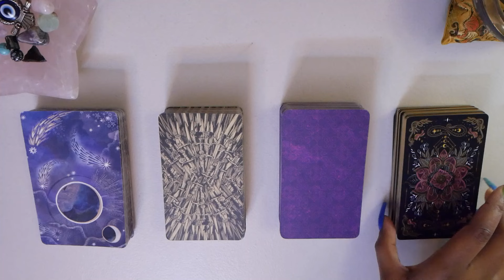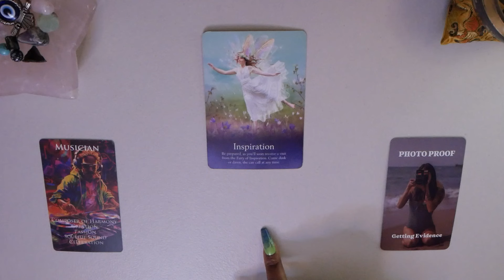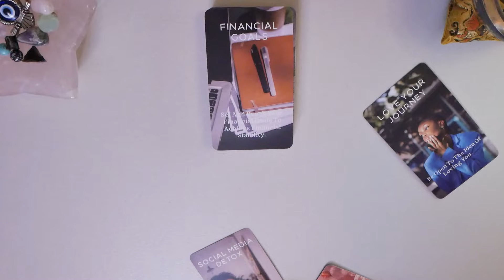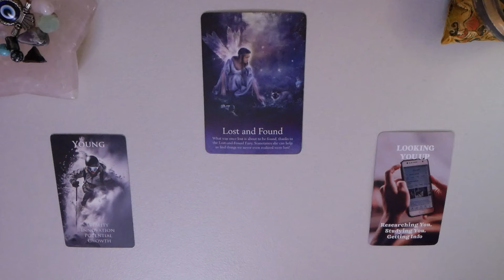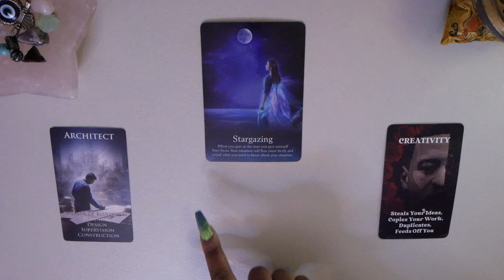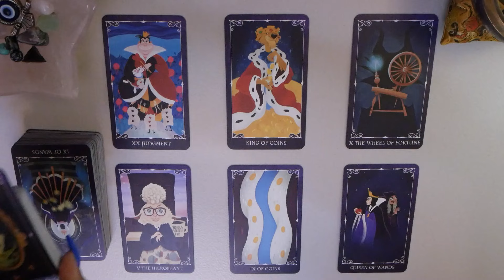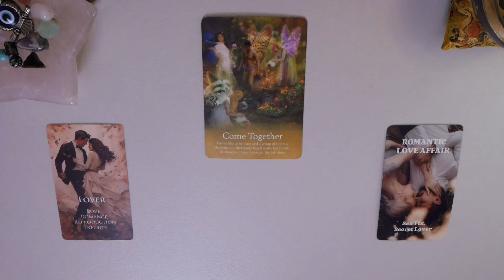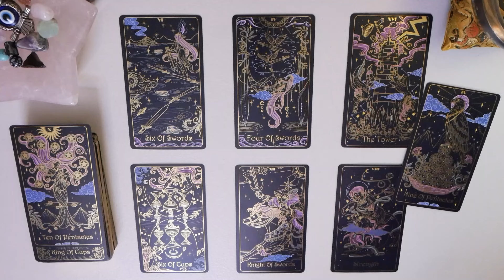✨🦉Why do people become OBSESSED with you?🧟🐣🥝Timeless Pick A Card Tarot Reading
Hello my Owlet’s🦉.. this reading is all about why people become obsessed or fixated on you 💜☺️ Plus whatever Source wants you to know for your highest good I set the Intention that these messages will help to bring you to your best possible timeline 👀✨

⏰ Times Stamps ⬇️

 🐲 Intro: 00:00

🔮Pile Selection- 01:24

✨Pile 1- 2:07

✨Pile 2- 20:19

✨Pile 3- 35:26

✨Pile 4- 54:47